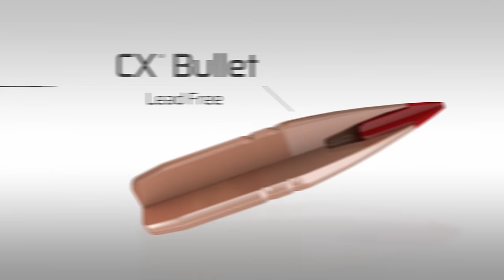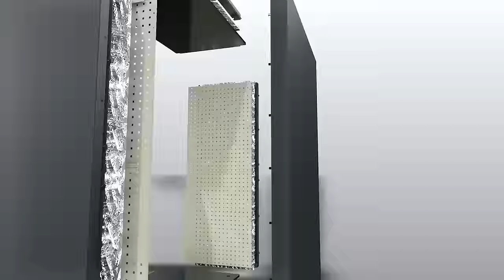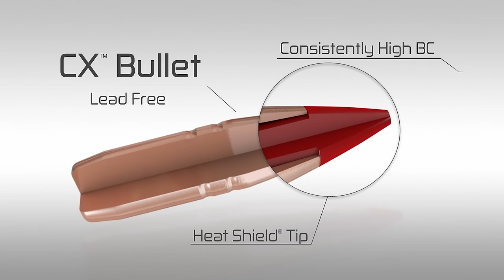Ep. 113 - Mike Robinson - The Most Interesting Man in the Industry?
On this episode, Seth is joined by Marketing Director, Neil Davies, and special guest, Mike Robinson. Recorded at the Safari Club International show in Nashville, Tennessee, this episode spurred some brilliant conversation.  Hailing from England, Mike is a restaurateur and chef, the host of Farming the Wild on the Outdoor Channel, a military tank connoisseur, a passionate conservationist, and the host of Chef Mike Robinson on YouTube.  Topics covered include Mike’s introduction to the outdoors, supplying wild game to restaurants in the UK, game handling techniques, favorite ways to prepare venison, and so much more.  You don’t want to miss this episode with - potentially - the most interesting man in the industry!